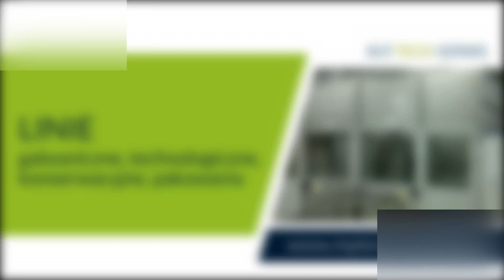Urządzenia indywidualne Wieluń MP Tech Serwis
UrządzeniaIndywidualne, kompletne lakiernie i linie galwaniczne oraz linie technologiczne do zadanych procesów chemicznych i elektrochemicznych projektujemy, wykonujemy, kompletujemy oraz montujemy i uruchamiamy. Ponadto zajmujemy się produkcją silników samolotowych i części do samolotów. Nasza oferta obejmuje wykonawstwo kabin do testu czystości części, stanowisk do szczelności rurek paliwowych, a także linii wannowych do konserwacji i pakowania.